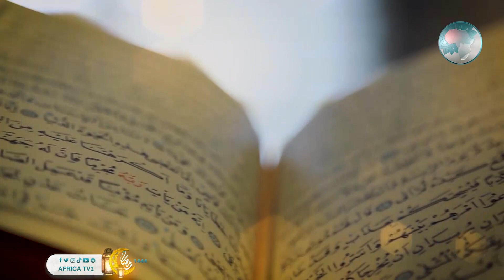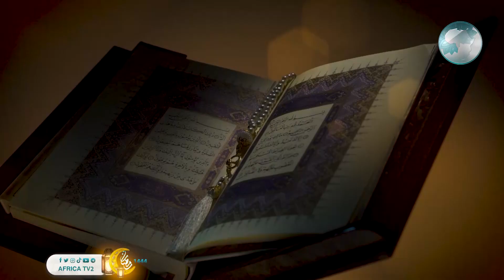#20 BAYYINAAT | SHEIKH SALIM QAHTWAN, SHEIKH ALI ZUBEIR, SHEIKH ALI NASSOR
🖊️ Na kushiriki katika mashidano makubwa kupitia kiunganishi